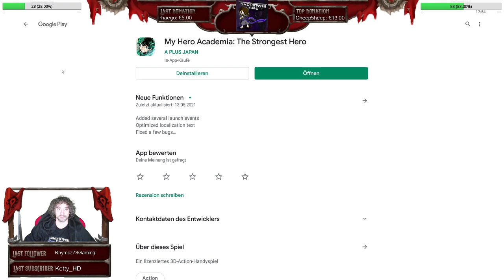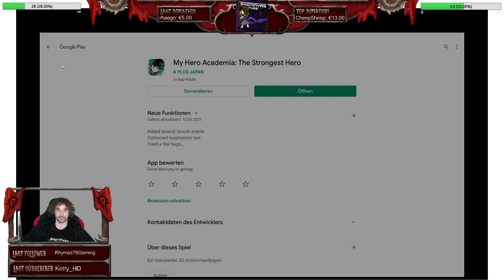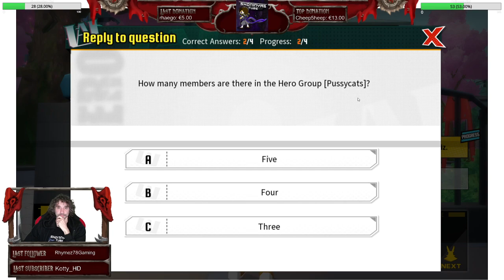My Hero Academia: The Strongest Hero - Los gehts Deku #1